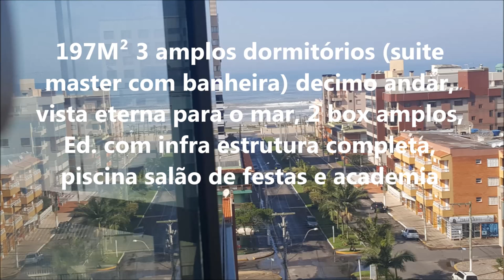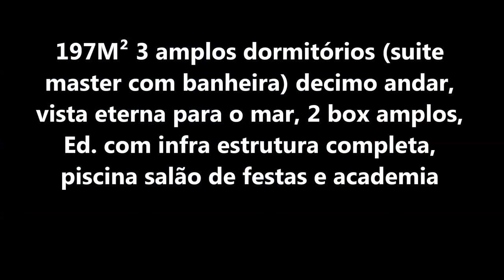Linda Vista para o Mar Andar Alto - 3 dorm suíte Máster com hidro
Preço a baixo do valor de mercado!

Lindo apartamento com linda vista para o mar, composto de 3 amplos dormitórios, sendo uma suite master com banheira de hidro, ampla sacada gourmet com vista eterna para o mar, linving 3 ambientes, cozinha ampla com moveis sobre medida, dependencia de empregada completa, na melhor localização de Capão da Canoa,  ligue agora mesmo e agende a sua visita

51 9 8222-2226